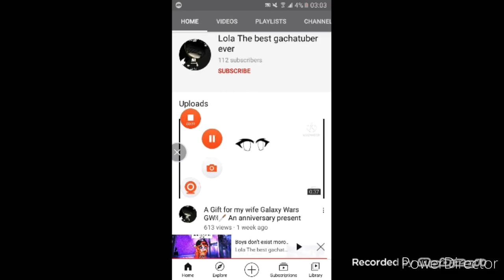Im srry- But i had to-